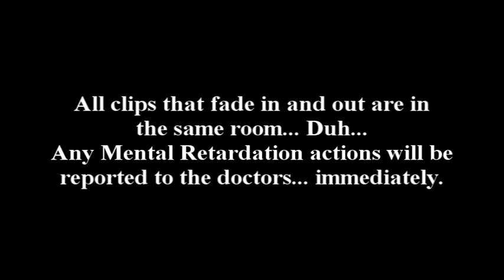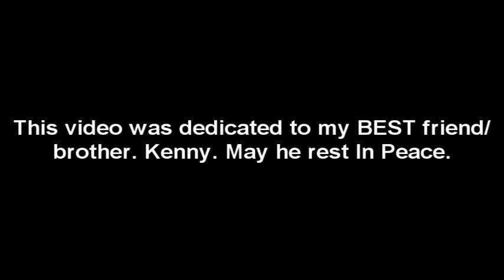CTMS # 4 by: JAMEZ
This is my CTMS # 4 guys!(Can't touch my singing) This took me time to make and it is very FUNNY!

P.s- This video was dedicated to my brother Kenny. Watch over me dude. Hope you saw this vid up in the heavens me. I love you.

PLEASE UPLOAD TO YOUR PG AS WELL. THANK YOU.